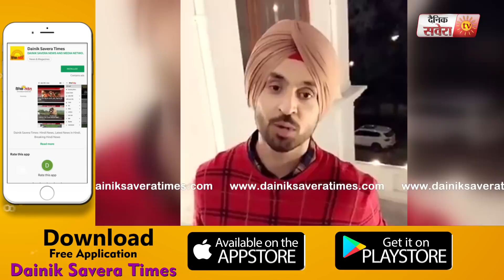Diljit Dosanjh paying an Ode to Golden Star Malkit Singh with his new Album | Dainik Savera